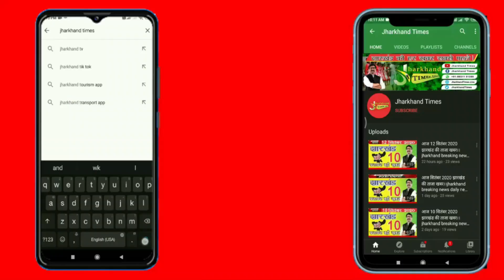Jharkhand Times : हजरत अब्दुल हलीम शाह बाबा के सातवाँ उर्स के मौके पर हरेलाल महतो ने की चादर पोशी !